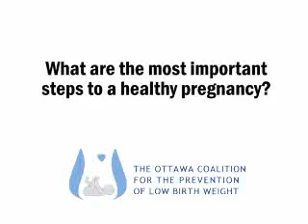Causes and Prevention of Low Birth Weight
Dr. Merchant provides a general discussion on low birth weight issues. He describes the common causes of low birth weight, and the importance of a healthy lifestyle during pregnancy.

Participants:
Dr. Pradeep Merchant, Neonatologist
Head of the NICU at the Children's Hospital of Eastern Ontario